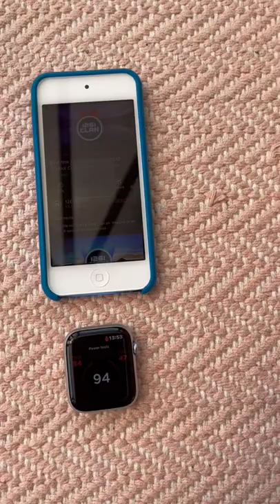iPod Touch Speaker Test